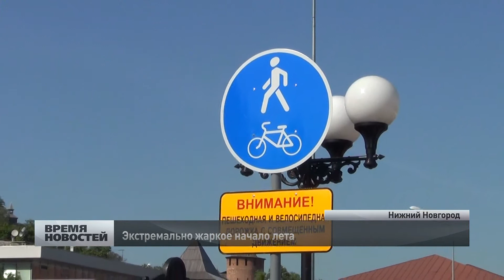Экстремальная жара в Нижнем Новгороде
В целом первая летняя неделя порадует нас жаркой погодой. Более того, спасатели предупреждают  о повышении средней суточной температуры воздуха на 7 градусов выше нормы.К тому же синоптики прогнозируют ежедневное повышение температуры.